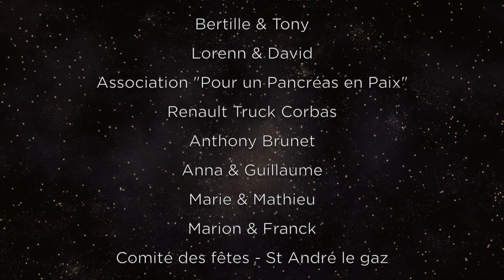Bonnes fêtes de fin d'année de la part de tout l'Orchestre UFO ( Cover Live )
L'Orchestre UFO revient sur tous ces beaux moments de l'année 2022 partagés avec vous sur le titre "Freed from desire".

Nous vous souhaitons un Joyeux noël et de bonnes fêtes de fin d'année.

Merci à :

Courchevel - FIS Final coupe du monde de ski
Anguel events
Association Le Carau
FDSEA du Doubs
Jacques Rousselot
Flo & Anthony
Céline & Anthony
Les pompiers de Pont-de-beauvoisin
Manuella & Yann
Mélanie & Sylvain
Les pompiers de Chartres
Benoit & Guillaume
Reino
La mairie de Oyonnax
Sylvie & Jérôme
Festival des musiques du Faucigny
Cindy & Mathieu
Les pompiers de Belley
La mairie de Saillans
La mairie de Ferney-Voltaire
Afozic production
Comité des fêtes Pont-de-mont-vert
Les pompiers d'Azille
Association les Jeunonais
La fête du pot au feu
La mairie d'Ornans
Solange & Roméo
PVBC
Isabelle
Comité de Kermesse Purnode
Luni création
Kluber
Marlène & David
Marion & Thibaut
Bertille & Tony
Lorenn & David
Association "Pour un Pancréas en Paix"
Renault Truck Corbas
Anthony Brunet
Anna & Guillaume
Marie & Mathieu
Marion & Franck
Comité des fêtes - St André le gaz
C.E. Paulstra
C.E. Launet
FDSEA des Vosges
Thomas
Les pompiers de Cruas

QUI SOMMES-NOUS
L’Orchestre UFO est un Cover Band de variété internationale et Pop rock, spécialisé dans l’événementiel depuis 40 ans, soit plus de 2500 shows organisés qui prouvent l’excellence et la qualité de notre spectacle. Basé sur la région Rhône Alpes, nous nous produisons dans toute la France, la Suisse, la Belgique…
Avec un répertoire hyper large de plus de 400 titres allant du rétro, années 80, Rock, funk, disco…ainsi que les derniers tubes en vogues, l’orchestre UFO surprendra très agréablement toutes les catégories d’âges et sociales.
Parce qu’il possède un savoir-faire inégalé, n’hésitez plus à choisir l’orchestre UFO pour votre mariage, anniversaire, gala, bal-concert, dîner dansant, soirée d'entreprise, association ou mairie.

♫  Cover Live  : "Freed from desire"  - Gala   ♫